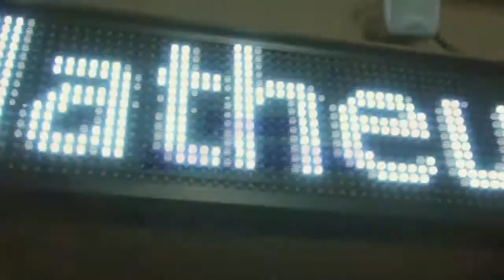Matheus 6 anos - Tema da Festa "Vingadores"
Dia 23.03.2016 Matheus completou 6 anos , sua festa estava linda com o tema Os Vingadores , a festa foi realizada no Buffet Anna Festas.